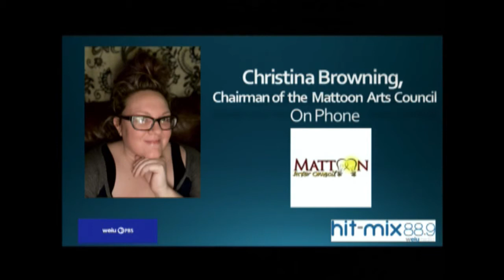Issues & Attitudes, April 27th, 2020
Christina Browning, Chairman of the Mattoon Arts Council, in Mattoon, Illinois, discusses upcoming events and the impact of COVID-19 on the Arts in Mattoon.